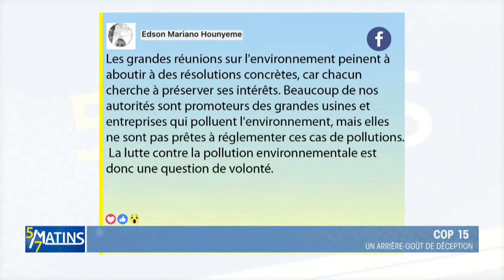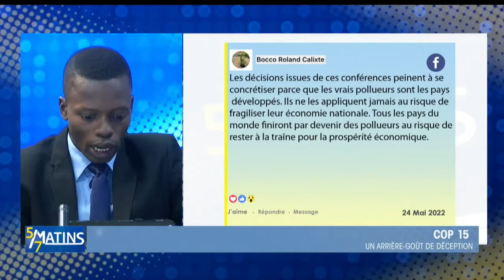L'équipe de BENKADI BENIN en débat sur la COP15 sur l'Emission 5 sur 7 Matins de l'ORTB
Au retour de la COP15 à Abidjan du 09 au 20 mai 2022, le Chef Projet de Benkadi, Monsieur Sagbo Damien DJODJO KOUTON a fait un point sur l'émission   5 sur 7 Matins de l'ORTB et a contribué, avec l'expert en changement climatique de BENKADI, Monsieur Maximin DJONDO,  à un débat sur la biodiversité et les changements climatiques. C'était le mardi 24 mai 2022.